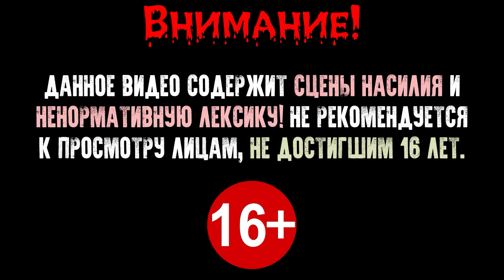Doom: Project Brutality 3.0: Whitemare 2: Прохождение (Walkthrough) Map 30 - Operation "Antimaydan"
🎮 Doom: Project Brutality 3.0: Whitemare 2: Прохождение (Walkthrough) 30 - Operation "Antimaydan" на русском на PC с максимальными настройками графики в 60fps.

🔵 Whitemare 2 - стандартный 32 уровневый мегавад (30 основных, 2 секретных), созданный русскоязычным коммьюнити RDC Вад использует заимствованные текстуры, поэтому не рекомендуется использовать Doom HD текстуры во избежание их возможного наложения на важные переключатели и т.п.

💪🏼 Уровень сложности "Truly Nightmare!!!" (Последний)

- гайд по созданию данной сборки